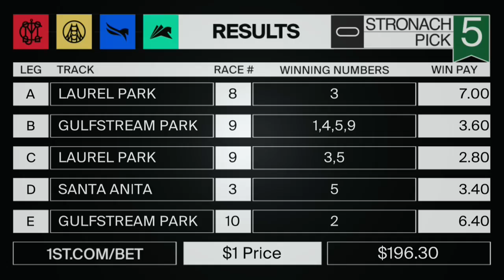Stronach 5 Resumen - 1 de Enero 2021